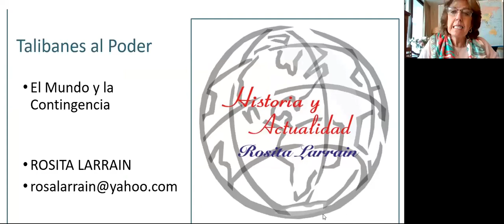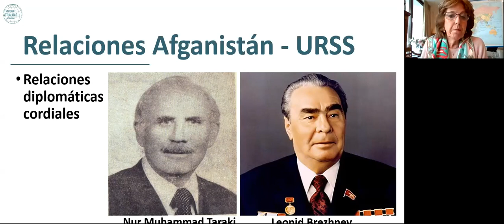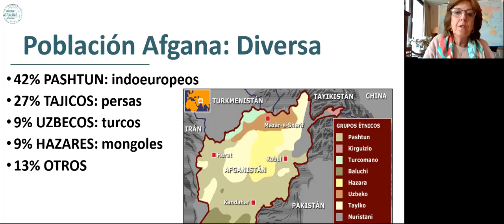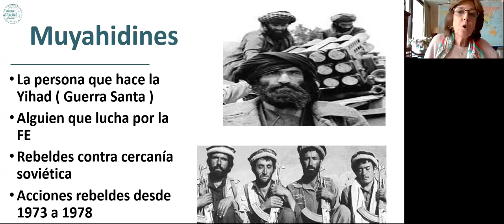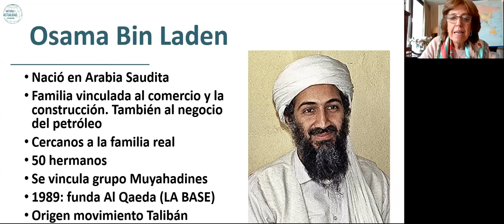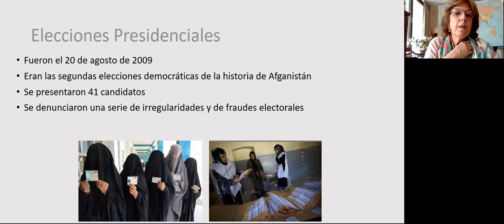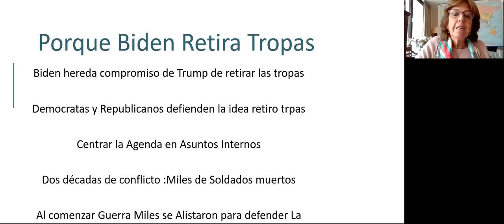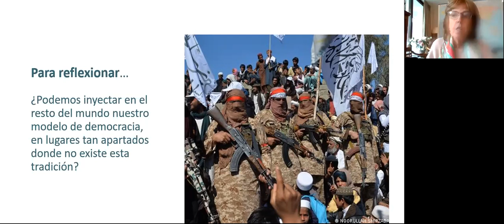Afganistán, los talibanes arremeten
Junto a la historiadora, Rosita Larraín, analizamos el actual conflicto afgano, que mantiene en alerta a la comunidad internacional.

El domingo 19 de agosto, las alarmas internacionales anunciaron que Kabul, capital de Afganistán, fue tomada nuevamente por los talibanes: grupo extremista islámico que fue expulsado hace 20 años por tropas estadounidenses, en una larga guerra contra el terrorismo. Hoy, con el control total del país por parte de los fundamentalistas islámicos, la incertidumbre de la sociedad afgana es mayúscula. La doctrina extrema que practica este grupo, establece severos lineamientos contra la mujer, prohibiéndoles cualquier tipo de actividad fuera de casa e, incluso, castigos severos como lapidaciones en público. ¿Quiénes son los talibanes? ¿cómo se tomaron el país tan rápidamente? ¿qué pasará con los derechos de las mujeres afganas?